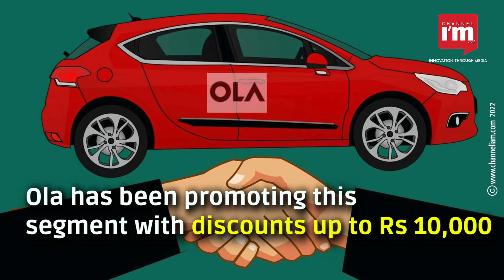Ola to Shut Down Its Used Cars Retail Business in Five Cities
They are Nagpur, Visakhapatnam, Ludhiana, Patna, and Guwahati
Ola Cars website does not show any car listings in Nagpur and Visakhapatnam
The other three cities still show a few listings
'Ola Cars' was launched in October 2021 across 30 cities
The plan was to scale up to 100 cities by 2022
Ola has been promoting this segment with discounts up to Rs 10,000
The segment receives businesses
However, the company's expenses in the category are also high
This could have led to shutting down
This comes following the exit of Arun Sirdeshmukh, CEO of Ola Cars